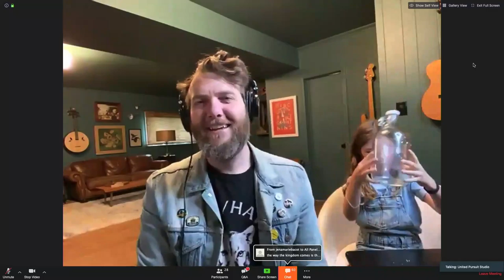Reunion LIVE Session, feat. John Mark McMillian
Since we're stuck at home, we might as well hang out online. Join us for a special live stream with John Mark McMillian.